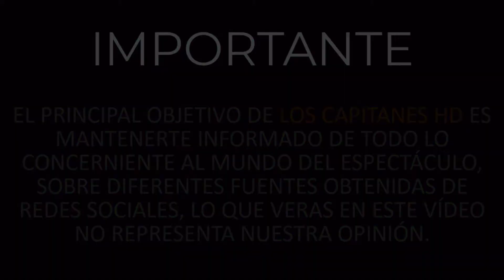Acusan a Eduardo Capetillo de despido injustificado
Los denunciantes revelaron las malas condiciones en las que habrían sido contratados por Eduardo Capetillo.

Un grupo de personas se presentaron ante un diario de circulación nacional para denunciar que fueron despedidos de manera injustificada de una empresa de seguridad privada.

Tal empresa sería dirigida por Eduardo Capetillo y Biby Gaytán y según indica el diario, los 7 denunciantes, exigen que la empresa los liquide con lo que les corresponde según la ley, así como el pago total de los días que trabajaron en la empresa (quincena).